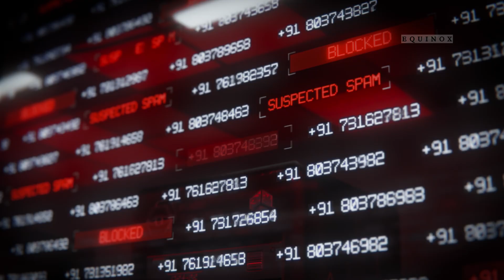Airtel Anti Spam I Ram Madhvani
Equinox Films is proud to be associated with @we.are.fundamental and @airtelindia on this new campaign. Airtel - India’s First spam fighting network directed by @madhvaniram

Client: Airtel India
Agency: We.are.fundamental
Founder & CCO: Pallavi Chakravarti
Founder & CSO: Anand Murty
Creative Director: @gauriburma
Creative Director: Mithun Rajam
Account Director: @hello_hello_mic_check
Senior Animator: Selva Nadar
Founder & CEO: @always.in.beta

Production House: Equinox Films
Director: Ram Madhvani
Executive Producer: @manojshroffequinox
Producer: @annum
Dop: @the_straydog
Cast: @gayatri_hariharan, Shazia N, Bhuvaneshwari Sawant, Khushi Khanna, @.nehal1, @elvis.jose7, Roohdhar, @anishadua, @vinodchandell, Pranav Waldkar, Sristri Thapa, @gilchrist.gilly, @rosey_fndz, Kunal Mody, Ranjana Anjjna, Madhawa Navkar, @sara.azim__ , @zaigum_07 ,Tejasvini Aher,Manisshkk Dutt, @anurekhaab ,Dalip Kumar, @ruubyrox, Aveer Singh, Prachi S, Sarita Shiwalay, Divya Choudhary,Tarun Kumar, @bhartirawal, @thu.tangombu, Chinmaya V

Direction:
Chief AD: @kirtinandakumar
DA: @vaishalituteja
2nd AD: @adityap0808, @aakash.ujjwal
3rd AD: Sneha Chettri
Acting Coach: @sheenakhalid

Production:
Line Producer: @nikhilbopanna
Production Mgr: @khanvilkar__akshay & @_akshay_shetty
Location Mgr: Neeraj Gor

Art:
Production Designer: @annaipe
Art Director: @richardviag_artdir
Art Asst: @imvishalshinde, Akshay Mistry
Set Dresser: @ridhika11, Mani

Camera:
Gaffer: @risheeumraniaa
Focus Puller: Shiba Maity
Key Grip: Rashid Jam

Storyboard: @ashish_padlekar
Casting Director: Abhimanyu Ray
Associate Casting Director: @imsheetaljadhav_sj
Casting Asst: @saarthak04
Makeup & Hair: @saracapela
Costume Stylist: @theiatekchandaney
Costume Asst: @ayushijain.18, @shafiqkhatib
Hospitality: @karl_billimoria
BTS: @mamtajavkarr

Post Production:
Post Sup: Deep Ved
Post Mgr: Suryakant Bhayde
Offline Editor: Khushboo Agarwal
Online Artist: Amit Chitnis
Associate Online Editor: Rupesh Tambe
Di: @yashsoni.color
CG: @the.cirqus
Music Director: @vishalkhurana_
Sound Engineer: @arun_crasto
VO: @soniya.nair
Character VO: Anigha Phanse